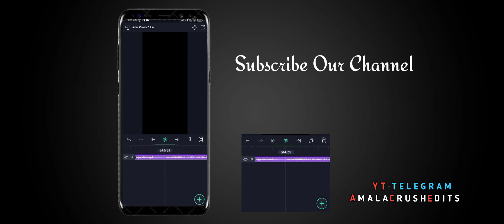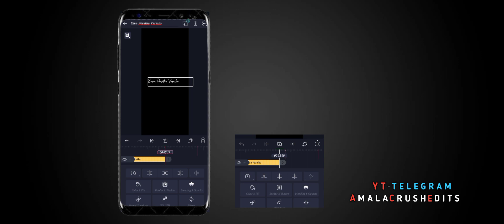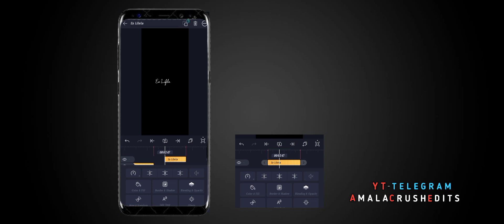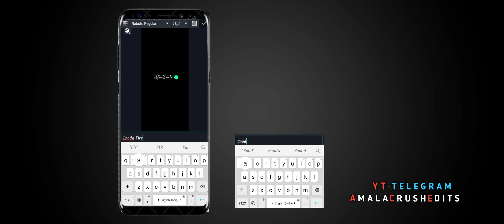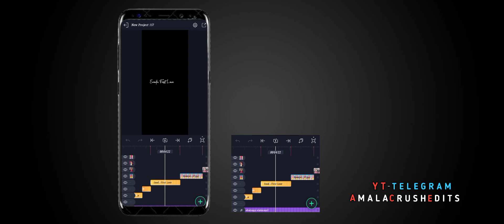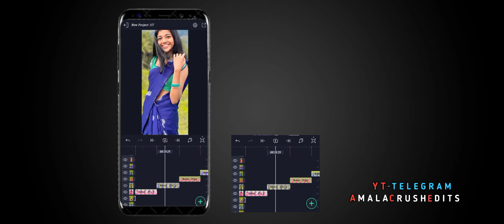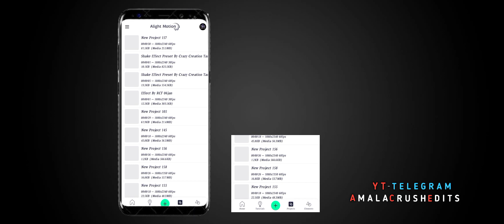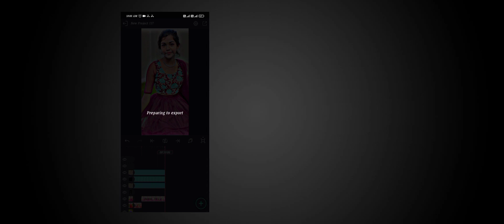Indha Kadhal Ninaivugal ✨| Editing Tutorial | Ac Edits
⚡ Crazy Creation Tamil